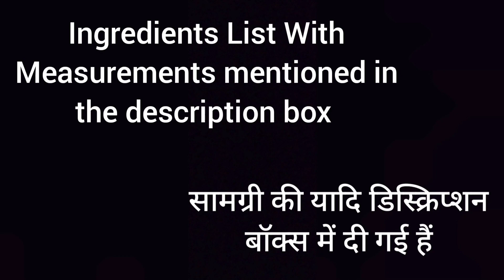Trending Lunch Box Cake | Lunch Box Truffle Cake | No Cream, No Egg,No Oven | The Abhiz Kitchen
INGREDIENTS LIST:
Lukewarm Milk (गुनगुना दूध) - 2 ½ Tbsp
Lemon Juice (निम्बू का रस) - ½ Tsp
Maida (मैदा) - ⅓ cup
Cornflour (कॉर्नफ्लोअर) - ½ Tbsp
Cocoa Powder (कोको पावडर) - 1 Tsp
Oil (तेल) - 1 Tbsp
Vanilla Essence (व्हॅनिला इसेन्स) - ½ Tsp
Powdered Sugar (पीसी हूई चीनी) - ¼ Cup
Milk (दूध) - 2 Tbsp
Baking powder (बेकिंग पावडर) - ¼ Tsp
Baking soda (बेकिंग सोडा) - ⅛ Tsp
Salt (नमक)
Dark Chocolate (डार्क चॉकलेट) - ⅓ Cup
Milk (दूध) - 1 Tbsp
Ghee (घी) - ½ Tbsp
Water (पानी) - 2 Tbsp
Sugar (चीनी) - 1½ Tbsp
Sugar Balls
THANKYOU
URL: InShot